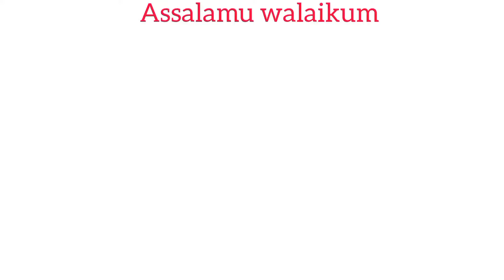ইলিশ মাছের ঝোল রেসিপি।পটল আলু দিয়ে ইলিশ মাছের ঝোল//ilish macher Jhol recipe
ইলিশ মাছের ঝোল খেতে কার না ভাল লাগে।ইলিশ মাছের ঝোল এভাবে একবার ট্রাই করে দেখেন আশা করি আপনাদের ভালো লাগবে।

বক্তব্যঃআবু তহা বিন আদনান।